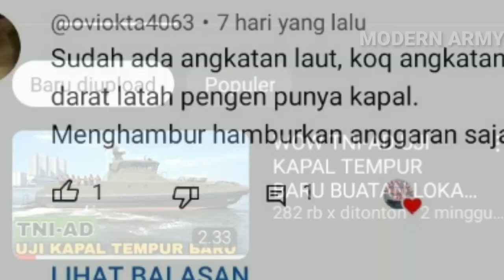TNI-AD Punya kapal Perang ? Angkatan Darat Kok Pakai Kapal ?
angkatan darat kok pakai kapal perang ??
silahkan menonton lee 🔥